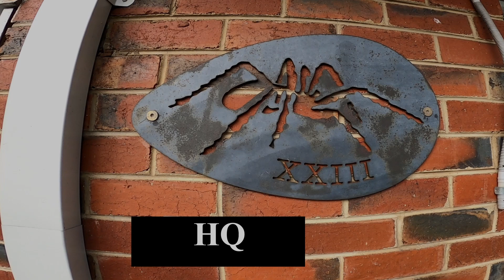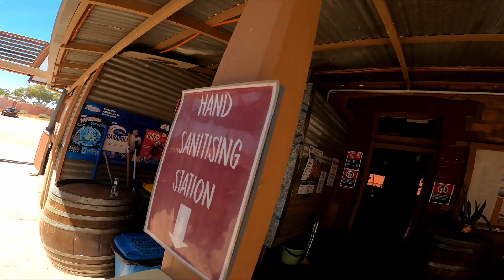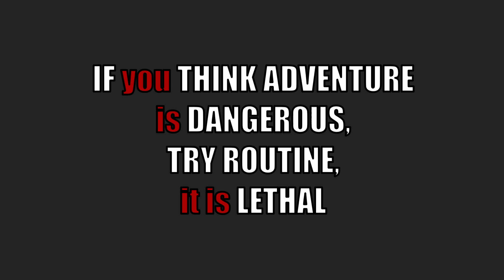Widows Broken Hill Run